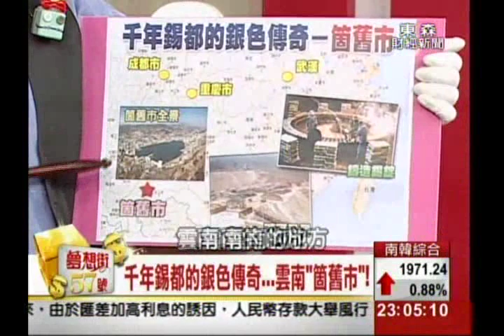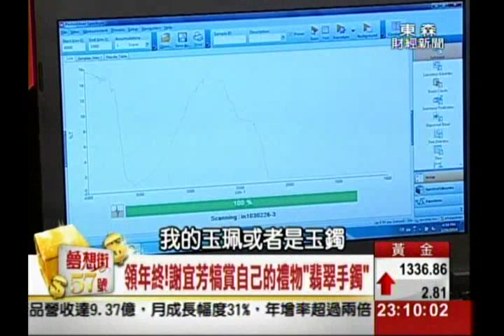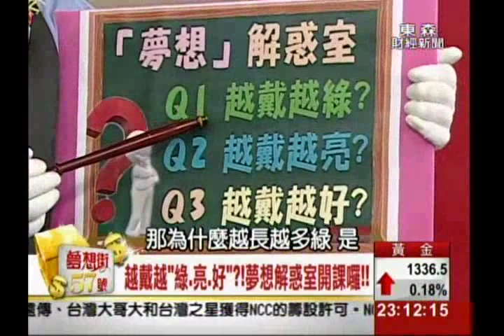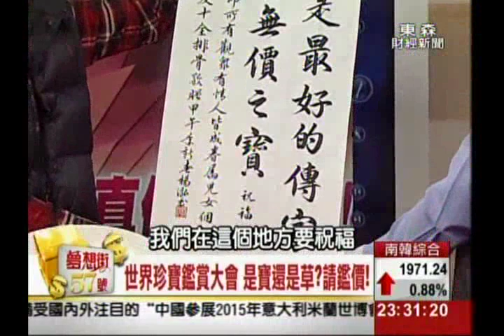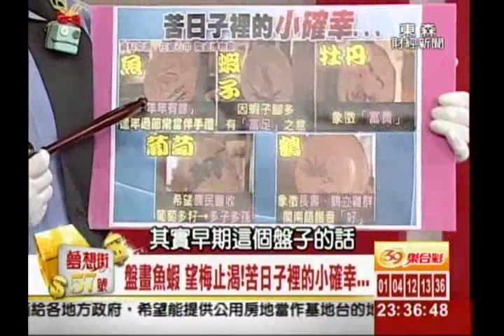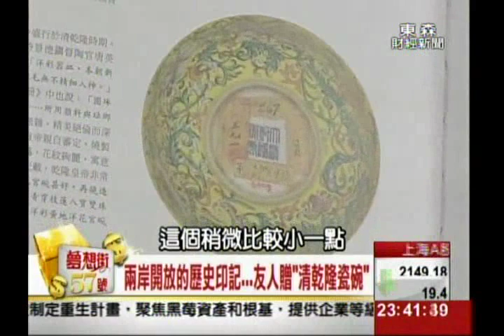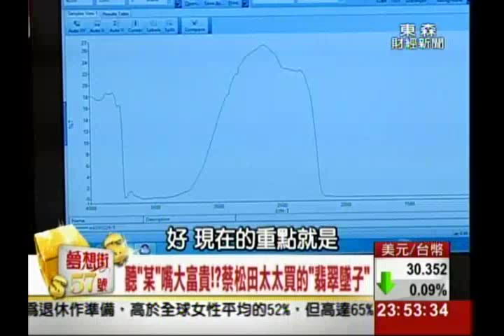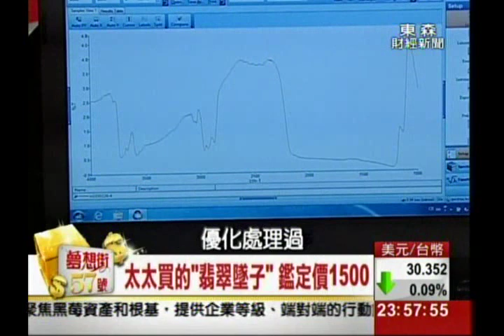夢想街57號0305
夢想街57號  廖慶學主持名酒寶物鑑價節目